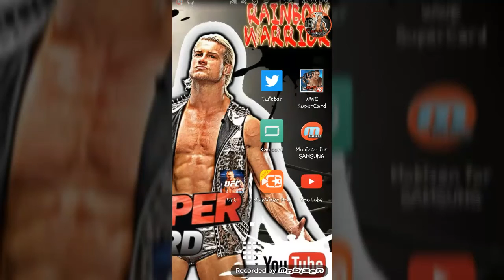WWE SUPERCARD #172!! YES DOMINATION IS HERE!!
YESS! Our Right arrow Ring Domination has started! Who are y'all Burrito Lovers going for??!! :D (BTW accidentally deleted yesterday's video lol xD)
KAMCORD RainboWarrior17